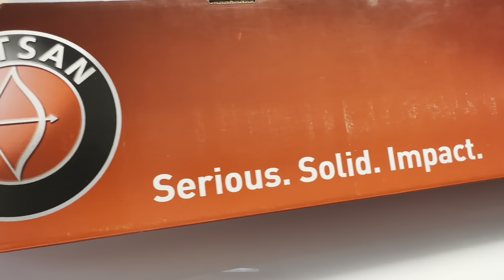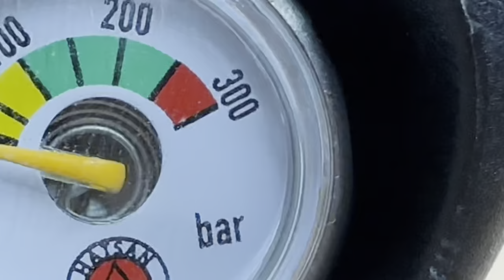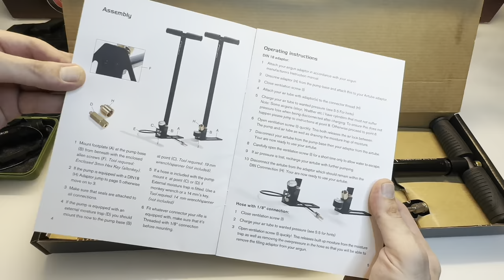My First PCP Airgun Hatsan Blitz .22 cal. 5,5mm (49Joule)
Englisch:
The Turkish company Hatsan is involved in the Airgun's scene! The lightning is available in caliber .30 (7mm 16 shots) caliber. 25 (6mm 19 shots) and in caliber. 22 (4mm 21 shots). The feature of the Hatsan Blitz is its semi/fully automatic selective Feruer mode (permanent fire). Too bad she doesn't come in a gun case for over 1000€.

Deutsch:
Die Türkische Firma Hatsan mischt in der Airgun‘s Szene ordentlich mit! Die Blitz gibt es in Kaliber .30 (7mm 16 Schuss) Kaliber. 25 (6mm  19 Schuss) und in Kaliber. 22 (4mm 21 Schuss). Das Merkmal des Hatsan Blitz ist sein halb/vollautomatischer selektiver Feruermodus (Dauerfeuer). Schade das sie für über 1000€ nicht in einem Waffenkoffer kommt.